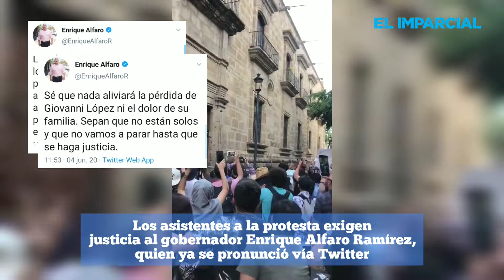Realizan protestas y quema de patrullas por caso Giovanni.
Justicia por Giovani